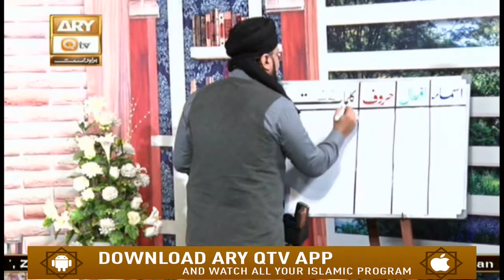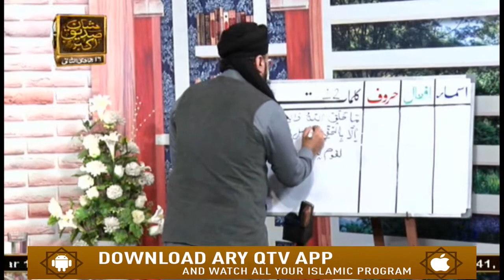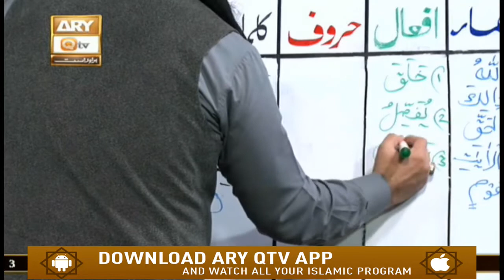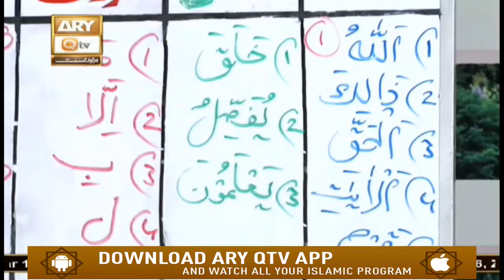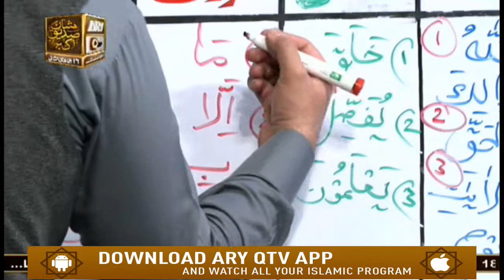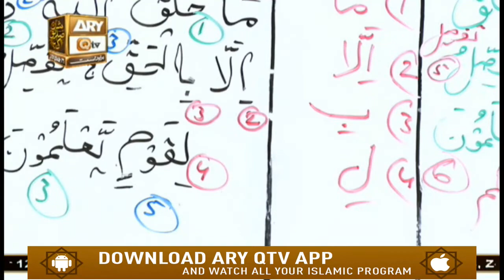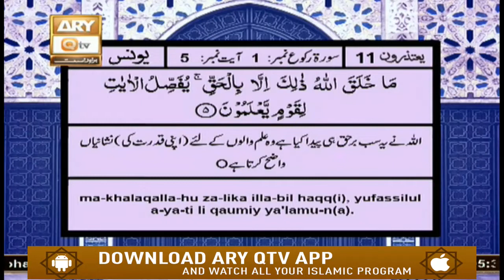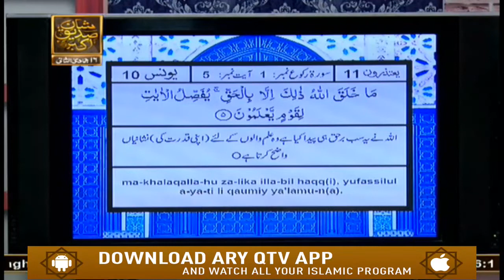Quran Suniye Aur Sunaiye | 11th February 2020 | ARY Qtv